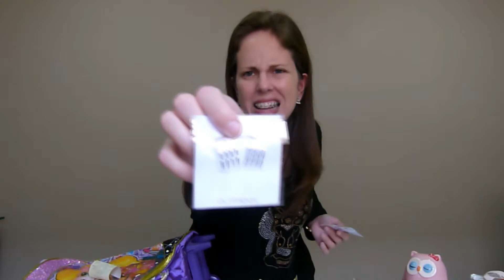Comprinhas na 25 de março - decoração e artigos para casa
No video de hoje eu mostrei minhas comprinhas na 25 de março de decoração e coisas para casa.

Mochila: Rua 25 de março, 1060

Espelho e corujinha: Rua 25 de março, 1078

Relogio de Torre: Rua 25 de março, 901

Porta retrato: Rua 25 de março, 837

Saquinhos para lavar roupa: Cavalheiro Basilio Jafet, 60

Quadrinhos:  Rua 25 de março, 570
Camelos de Quadros:  Fica na R. Carlos de Sousa Nazaré quase na esquina da 25 de março - Insta: @acasadasplacas 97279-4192

Capinha de celular: Rua 25 de março, 998

Galeria de artesanato: Cavalheiro Basilio Jafet, 46 ou 48 (procurei no google)

Mauro Biju: Ladeira Porto Geral, 14 loja 49

Armarinhos Fernandes: Rua 25 de março, 816 (loja grande)

Decoração de natal: Rua 25 de março, 820

Enfeites diversos (flores): Rua 25 de março, 594

Cabides: Av. Prestes Maia, 434

Relógios: R. Comendador Abdo Schahin - altura do número 206 (acho que chama shopping 25, olhei no google)